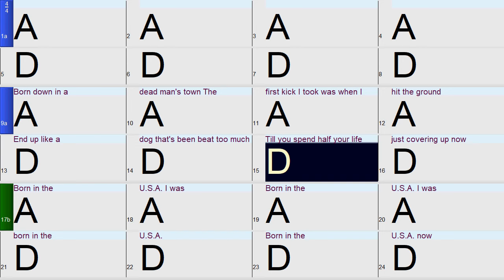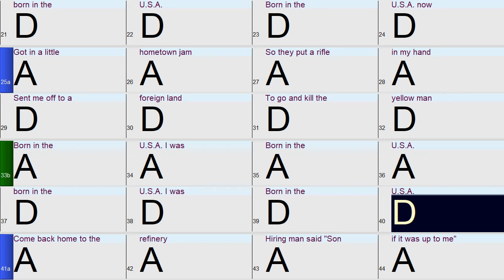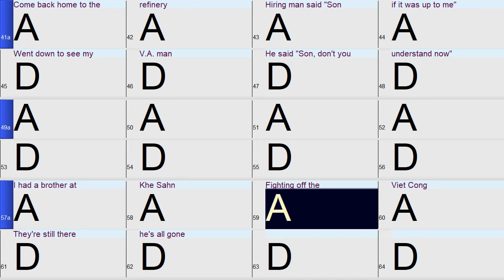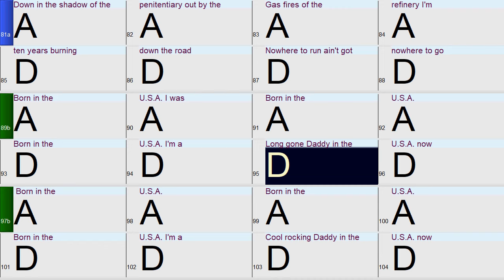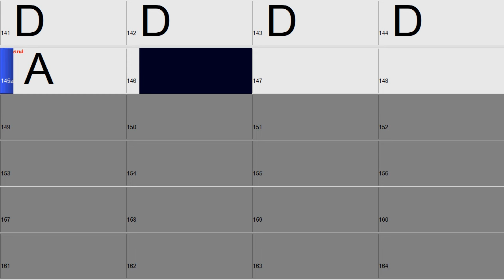Born in the USA: A fun and easy Band-in-a-Box Backing Track with chords and lyrics